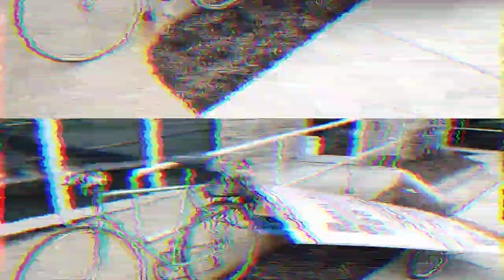I'm Back! SMOKIN' DL LOCO ON DL TRACKS!!! Mega NS Video! +More!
I'm back! sorta, my new place has free internet but absolutely terrible upload bandwidth so I have to find other places for a while to upload videos till I can get my own dedicated broadband connection. but here's a great collection of Norfolk Southern train action, plus a super lucky catch of DL 3560 on NYSW BH1 smoking it up back on it's home DL tracks!!